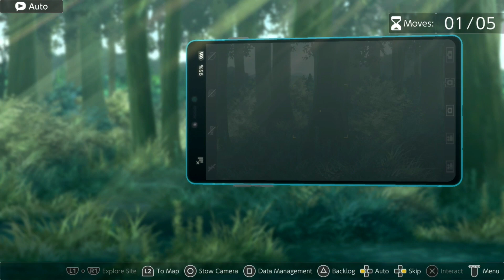NeoXtreme Plays - Digimon Survive - Episode 35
Digimon Survive is a visual novel with tactical role-playing game elements developed by Hyde and published by Bandai Namco Entertainment for Nintendo Switch, PlayStation 4, Windows and Xbox One.

Follow the channel on Twitter @NeoXtremeGaming for channel updates.

Check out other playthroughs on the channel.